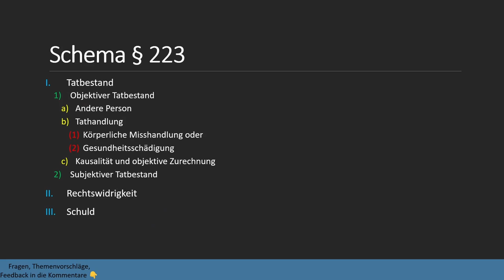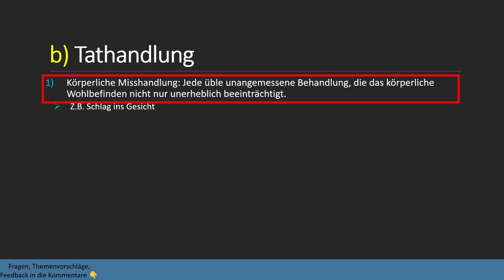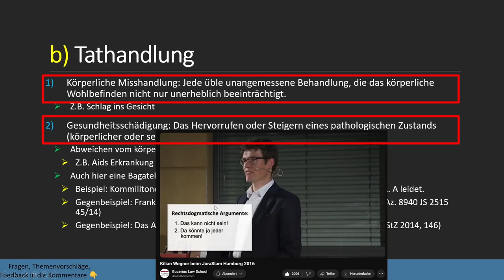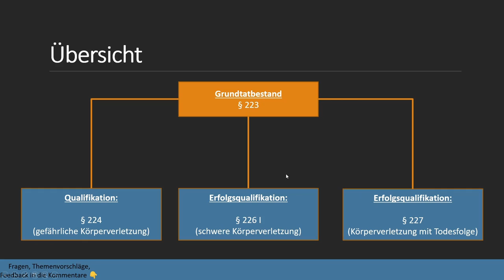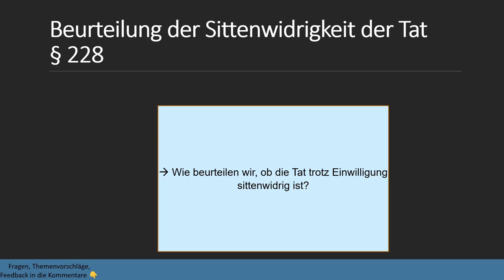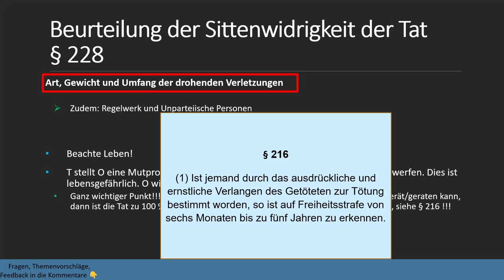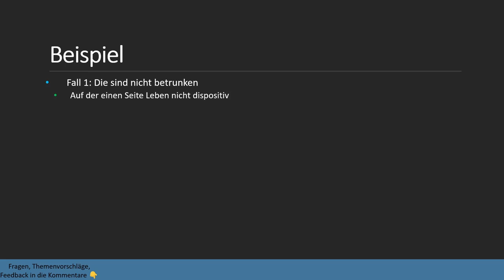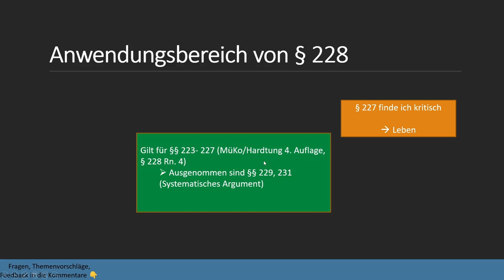Körperverletzung § 223 StGB I Strafrecht BT 6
Wir schauen uns § 223, § 229 (Fahrlässige Körperverletzung) und § 228 (Einwilligung - Sittenwidrigkeit) an. Neben deren Schemata wird anhand von Beispielen auch besprochen wann eine Körperliche Misshandlung und Gesundheitsschädigung vorliegt. Liest sich überhaupt jemand die Beschreibung durch? Jedenfalls der Youtube Algorithmus?!

Timestamps:
0:00 Intro
0:04 Schema § 223
1:00 Körperliche Misshandlung und Gesundheitsschädigung
8:18 Subjektiver Tatbestand
8:55 Übersicht (Erfolgs-)Qualifikationen
9:54 Fahrlässige Körperverletzung (§ 229)
10:50 § 228 (Einwilligung)
15:17 Beispiel (§ 228)
19:22 Anwendungsbereich § 228
21:04 Kontrollfragen